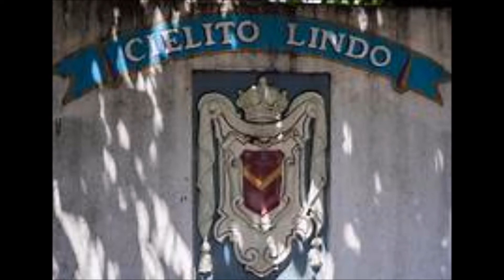My Movie CIELITO LINDO March 10, 2019